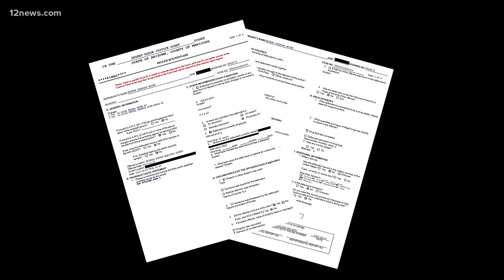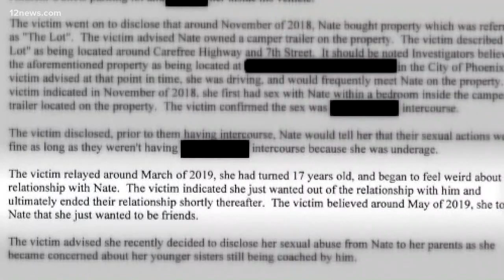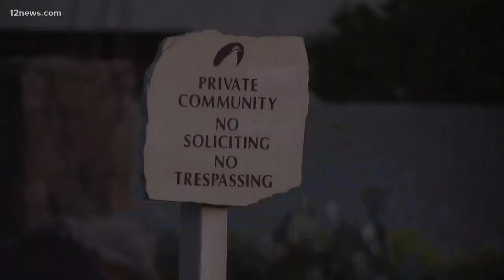Valley swim coach arrested on sexual abuse charges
Nathan Moore is accused of sex abuse of a minor, and investigators believe there may be more victims.